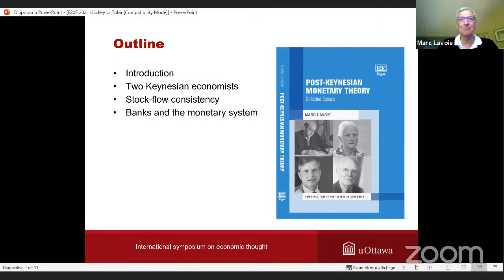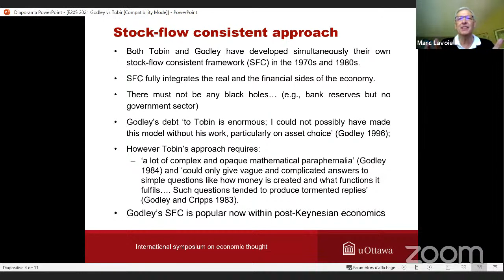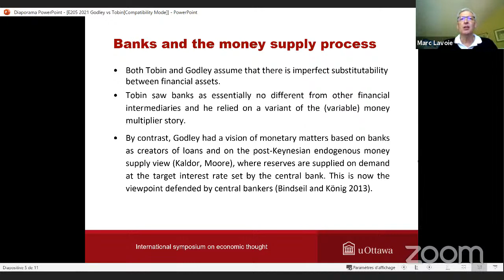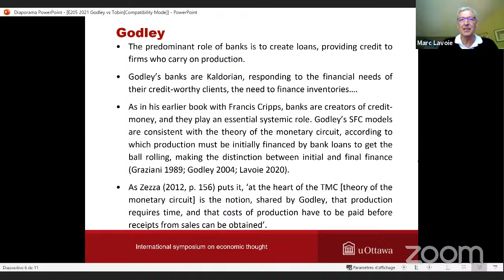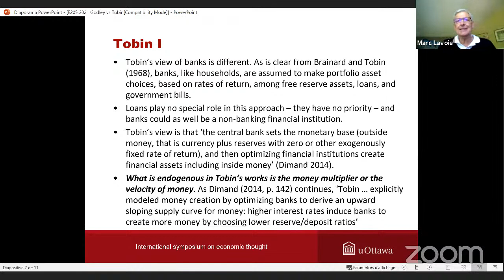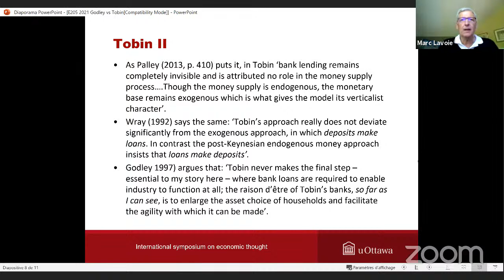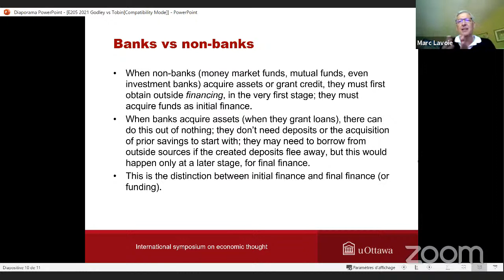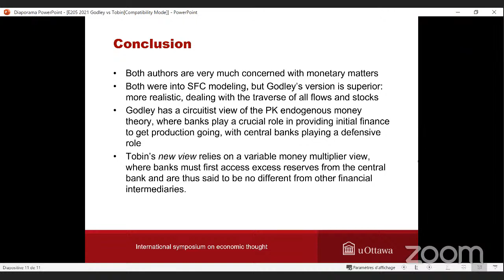Marc LAVOIE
Godley Versus Tobin on Monetary Matters